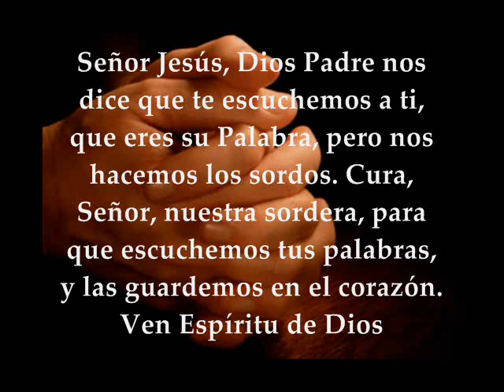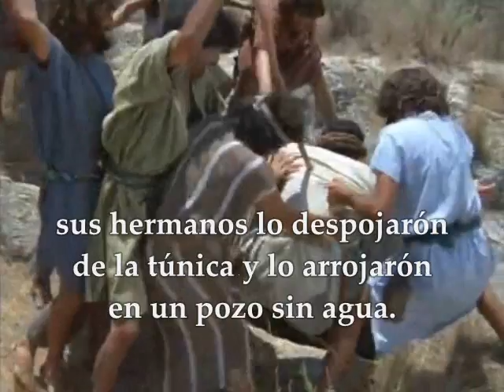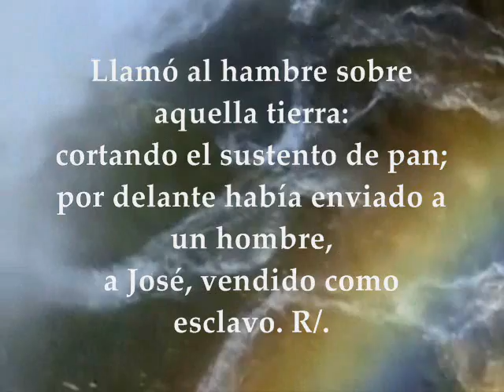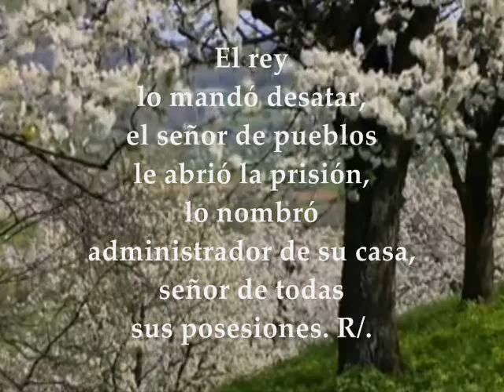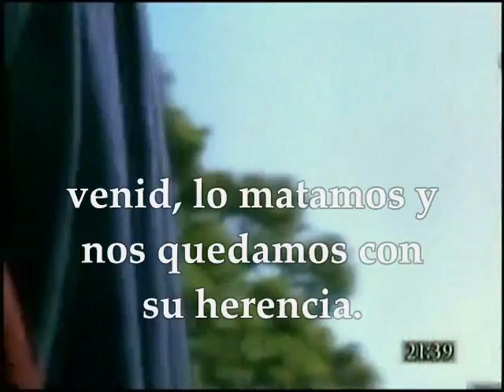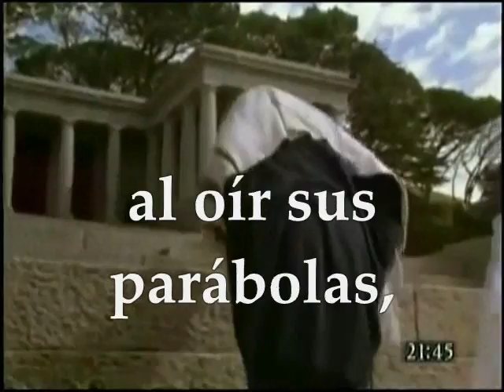Evangelio y lecturas del día viernes 2 de marzo de 2018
Primera Lectura : Del libro del Génesis 37,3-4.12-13a.17b-28 Salmo 104,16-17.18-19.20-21 R/.Recordad las maravillas que hizo el Señor Santo Evangelio: Mateo 21:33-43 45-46 VIERNES II SEMANA DE CUARESMA CICLO B MARZO 2 DE 2018